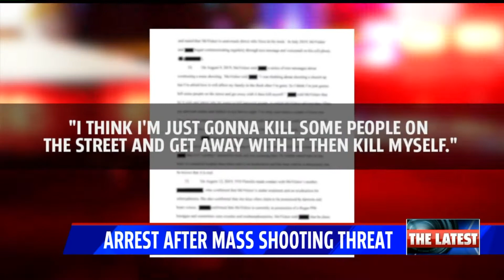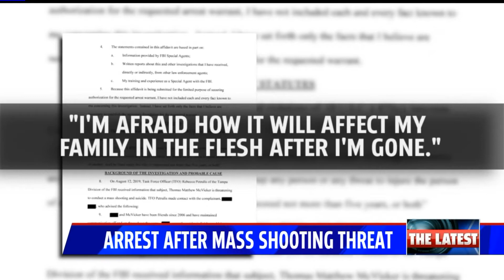Truck driver who threatened mass shooting in Memphis apprehended in Indianapolis